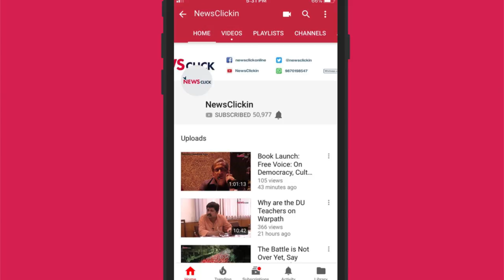निखिल वागले - नरेंद्र दाभोलकर का हत्यारा कौन?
वरिष्ठ पत्रकार निखिल वागले नरेंद्र दाभोलकर और अन्य तर्कवादियों की हत्याओं को ले कर बात करते हैं. सनातन संस्था और अन्य दक्षिण पंथी विचारधारा वाले  संगठनों को कैसे राजनैतिक शह मिलती है यह भी निखिल हमें बताते हैं.